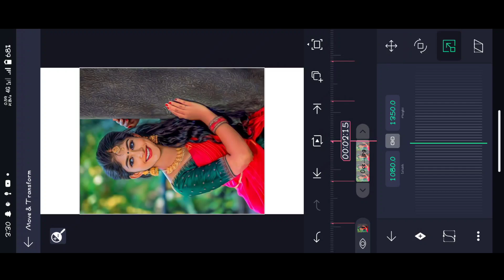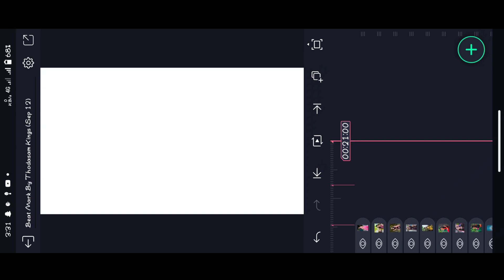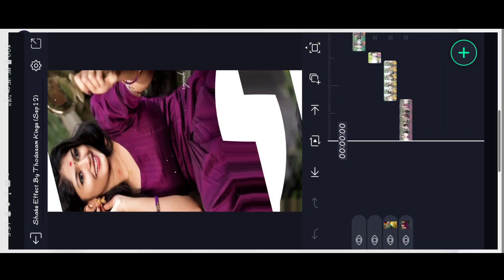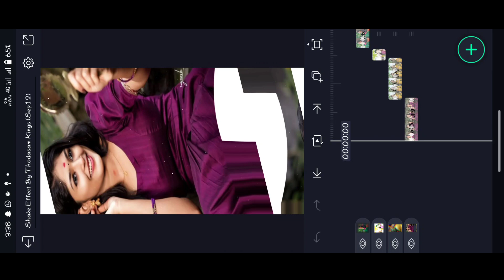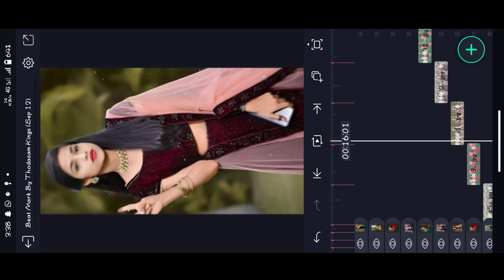🥭Mamana Vavte Markana Vaadi New Gondi Video Editing In Alight motion Telugu Trending Status Video ⚡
🔷 𝐓𝐞𝐥𝐢𝐠𝐫𝐚?instagram

gondi alightmotion_video_editing Gondi Alightmotionvideoediting thodasamkings Lyrical_video_editing kinemaster_video_editing Alightmotion Kinemaster_editing thodasamkings pvediting trending_status Editing_tutorials attitude status video editing alight motion video editing, alight motion video, attitude status editing alight motion video editing, attitude status editing bk creation, attitude status editing alight motion, boys attitude status video editing, alight motion video editing telugu, trending video editing in alight motion, attitude status editing in alight motion, attitude status editing, trending video editing, mass attitude status editing, alight motion video editing, Attitude status editing, Alight Motion video editing, name art video editing, attitude status editing alight motion telugu, attitude status editing alight motion gujarati 2022, attitude status editing alight motion 1 photo, attitude status editing alight motion hindi, attitude status editing alight motion marathi, attitude status editing alight motion new trending, attitude status editing alight motion kannada, attitude status editing alight motion shake effect, attitude status editing alight motion gujarati, attitude status editing alight motion, ©NOTE: AIl Content used is copyright to Thodasam Kings . Use or commercial display Or Editing of the content without Proper Authorization is not allowed. ©NOTE: Some Images, Music, Videos, Graphics, are shown in this video Maybe Copyrighted respected owners, not mine.only